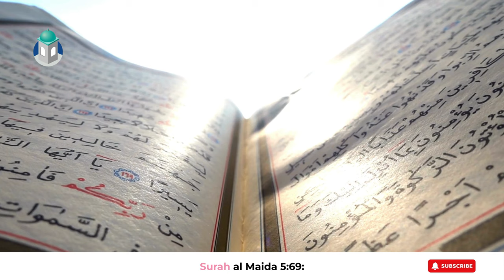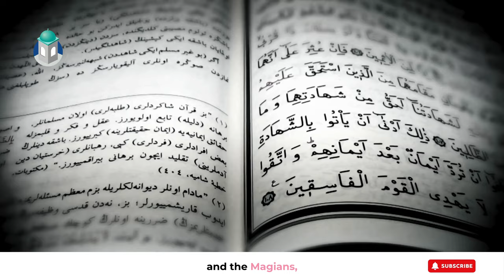Who are the Sabians mentioned in the Quran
Exploring the Sabians in Islam. Who were they, and why does the Quran mention them alongside Jews and Christians? The Sabians are highlighted in several Quranic verses, emphasizing the importance of believing in Allah, the Last Day, and performing righteous deeds. While their exact identity is debated, they might have been an ancient monotheistic group or the Mandaeans, a Gnostic sect still around today. Join us as we uncover the mystery of the Sabians and what their mention reveals about Islam's respect for other faiths.